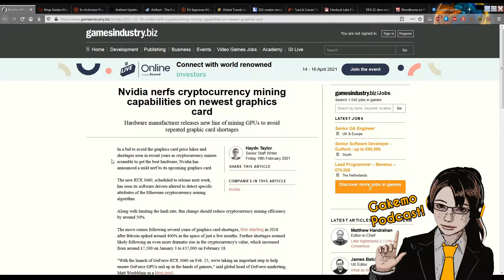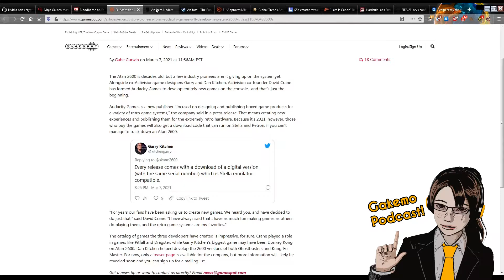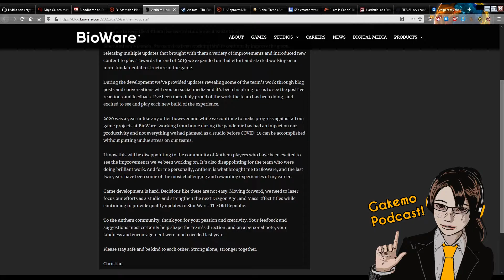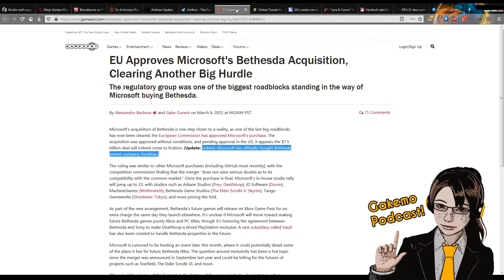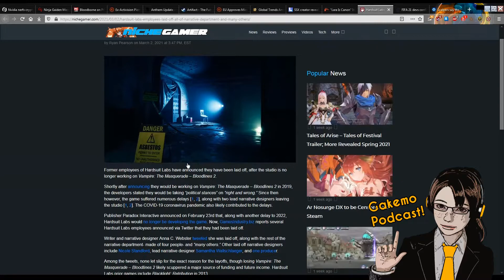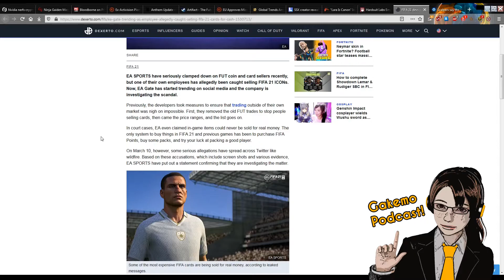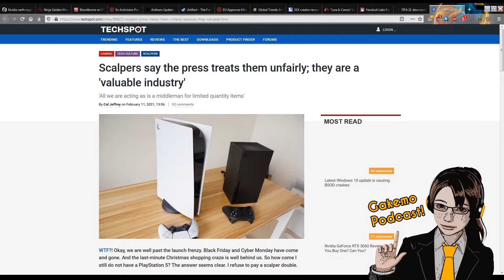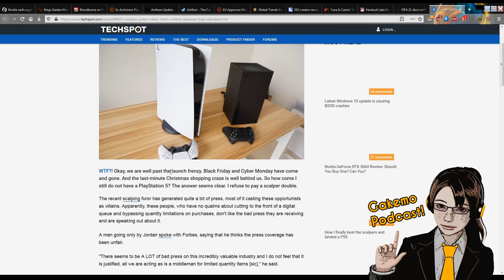Podcast Episodio 8 | GAKEMO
Temario:

00:00 Intro

01:03 Nvidia y la mineria de criptomonedas

03:25 Ninja Gaiden Master Collection llega a PC en Junio!

04:30 Rumor: Juegos exclusivos de Playstation llegan a PC

07:32 Ex-empleados pioneros de Activision fundan nuevo estudio para hacer juegos nuevos

de Atari 2600

10:12 EA cancela Anthem NEXT y anuncia fin de soporte activo para el juego

18:47 Valve cancela futuro desarrollo y soporte de Artifact y lanza el beta del Artifact 2.0 a publico

21:39 La EU aprueba la compra de Zenimax (Bethesda Game Studios, iD Software, Arkane Studios, entre otros 23 estudios bajo la empresa Zenimax) por Microsoft

27:40 Muere fundador de Rockstar Leeds Gordon Hall a los 51 años

28:57 Creador de la franquicia SSX (Steve Rechtschaffner) anuncia nuevo juego de snowboard.

30:46 Crystal Dynamics revela que el siguiente juego de la franquicia Tomb Raider va a unificar las lineas de tiempo con los juegos pasados anteriores al supuesto reboot del 2013

35:26 Lanzamiento del Vampire: The Masquerade - Bloodlines 2 se retraza hasta el 2022 despues de que se despidieran todos los empleados de Hardsuit Labs

37:37 Hablando un poco de Cyberpunk 2077

38:54 Mención al fracaso del Google Stadia

40:39 Escándalo: Empleado de EA involucrado en mercado negro de tarjetas para el Fifa Ultimate Team!

44:53 Discusión: Scalpers, economía, Hype y la pandemia

01:00:58 Updates sobre el canal y cierre de transmisiones